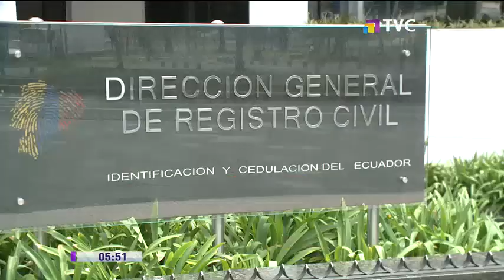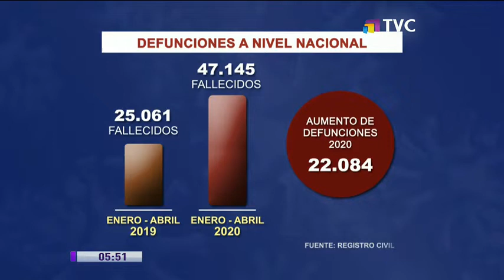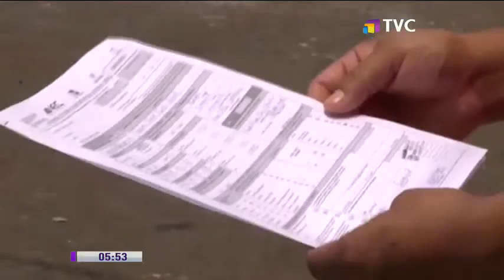Registro Civil inscribió 18.653 defunciones del 12 de marzo al 22 de abril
El Registro Civil dio a conocer que desde el 12 de marzo al 22 de abril del 2020, ha emitido 18.653 actas de defunciones a nivel nacional, incluyendo todas las causas de muerte.